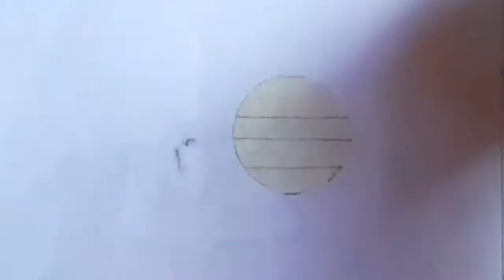menggambar pemandangan / kicauan burung di ladang rumput yang hijau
assalamualaikum kaliini kita menggambar pemandangan ladang rumput yang hijau